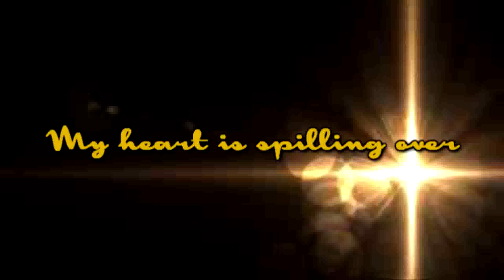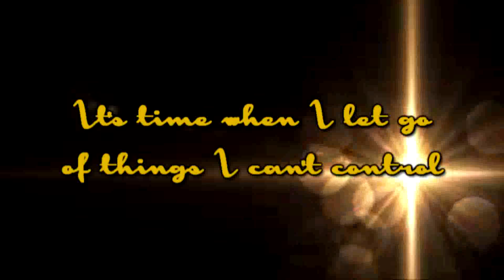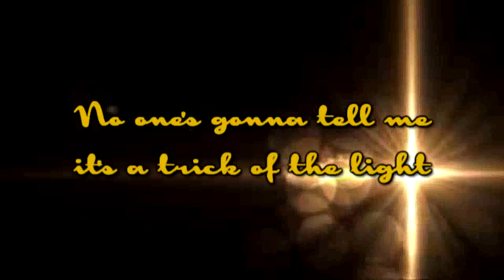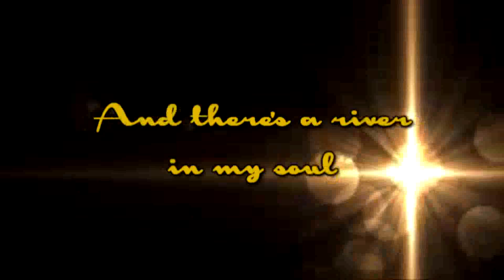Villagers - A Trick Of The Light [Lyrics on screen]